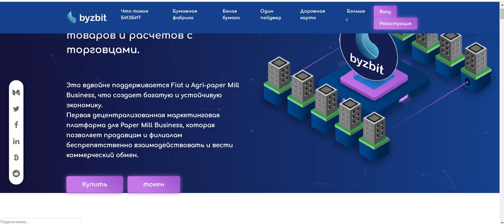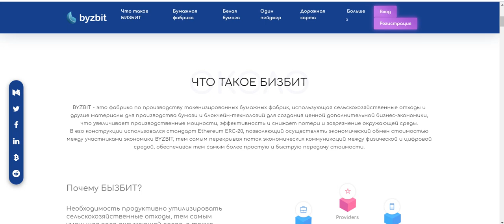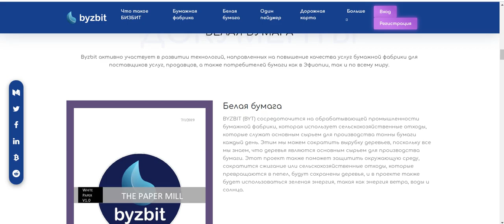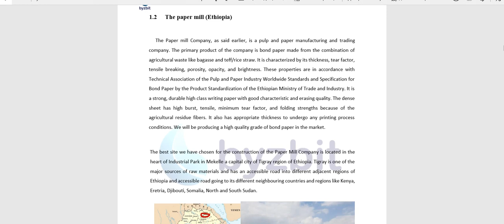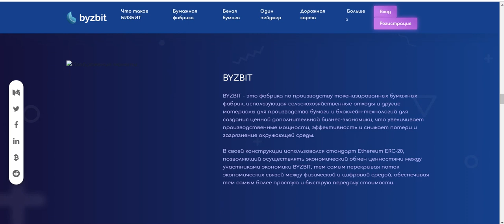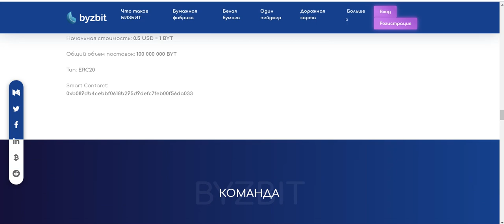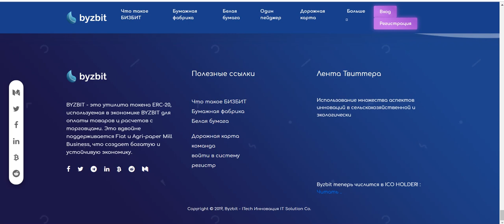Byzbit обзор проекта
Автор видео :
kriiptochelovek
0x13B5F3975077d6Bdfe51681D2715a8A162c81bcB